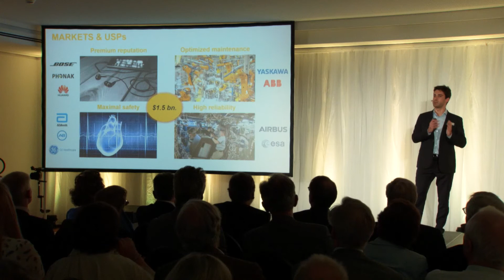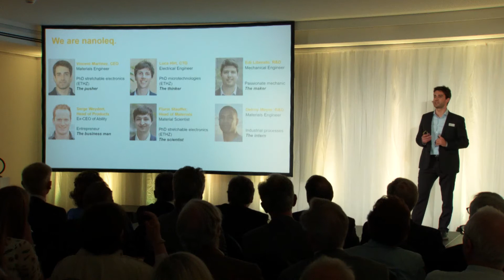nanoleq - Preisträger W. A. de Vigier 2018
Eine neue Generation von Kabeln. Kabel sind anfällig. Dies ist z.B. bei medizinischen Geräten oder Fabrikrobotern ein Problem. nanoleq entwickelte eine fundamental neue Art von Kabeltechnologie. Unter mechanischer Belastung weist das FlexOne Kabel des Zürcher Startups eine bis zu hundertmal höhere Lebensdauer auf als ein Standardkabel und behält seine hohe Flexibilität. Die Zielmärkte von nanoleq liegen in der Medizinaltechnik, in high-end Audioanwendungen und in der Robotik.